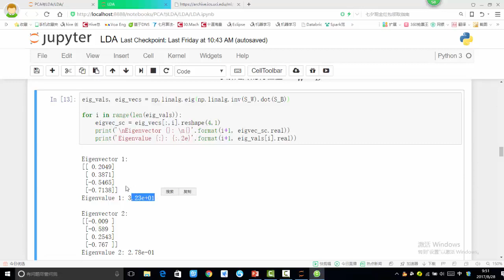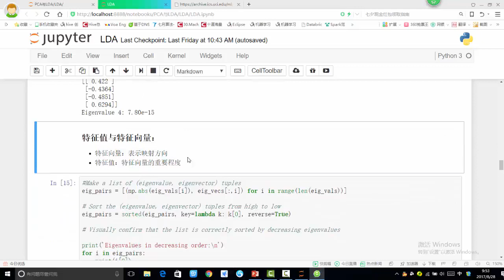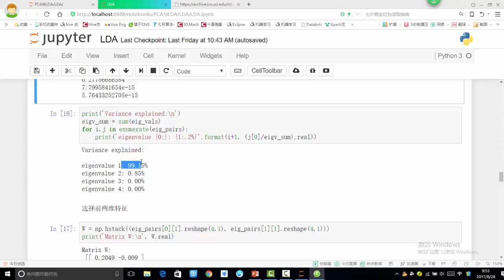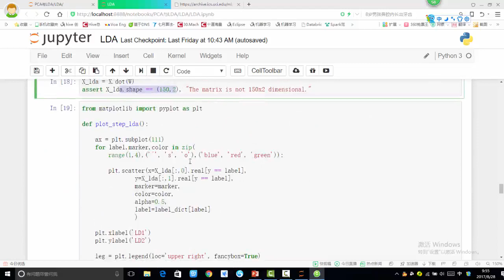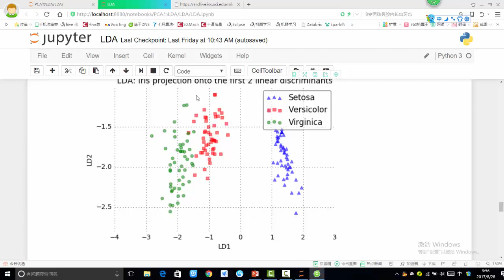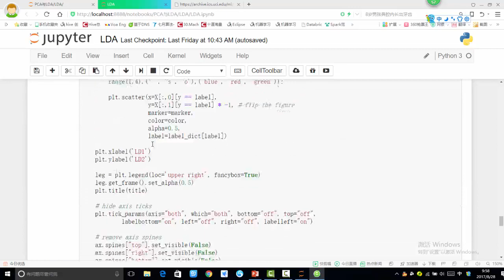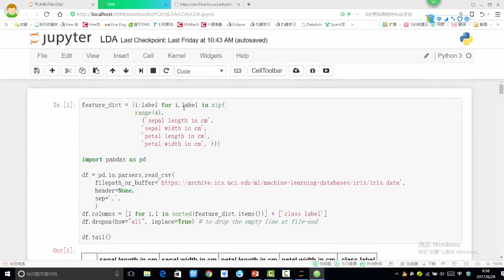27 机器学习入门篇2丨10 案例：Python实现线性判别分析丨2 求解得出降维结果